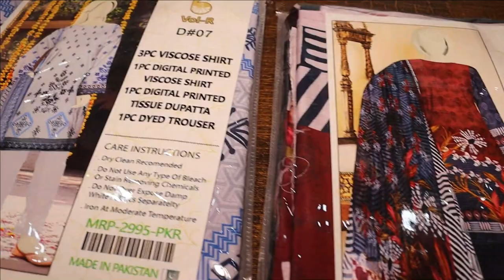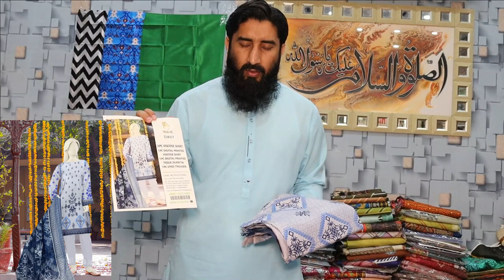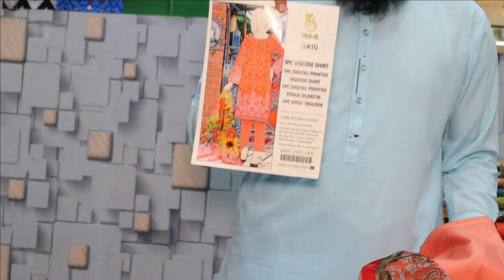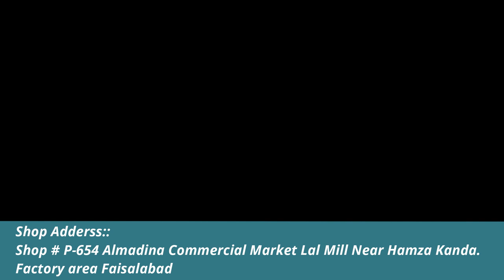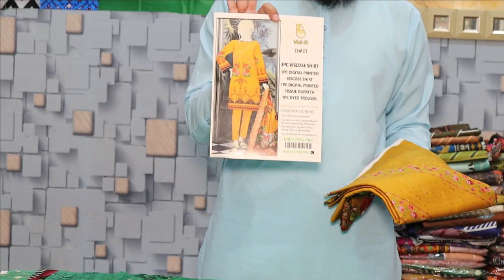3PC PREMIUM VISCOUS SALE | WHOLESELLER | BIN NISAR